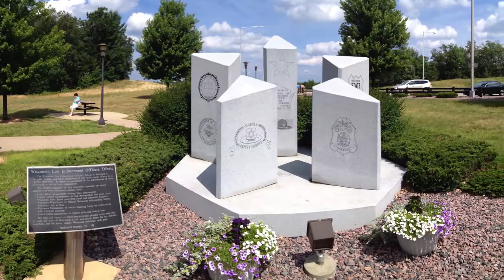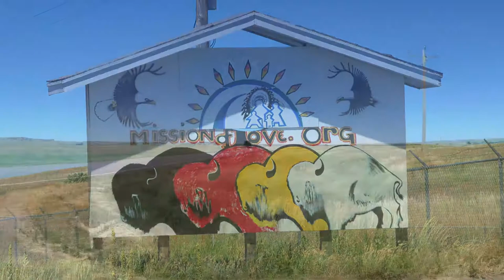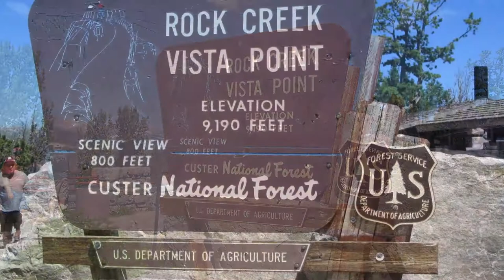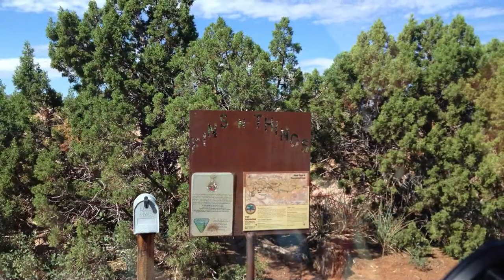Crossing Overland 2013 Slideshow HD 1080p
travel 7,260 miles from Louisville, KY to the California coastline and back in Serenity a 2011 Jeep Wrangler Unlimited built up by Louis. Along for the ride was Vash the Standard Poodle. Great times were had, these pictures but snippets in time of that epic journey.

Musical tracks from the great William Shatner and his Seeking Major Tom album. First up was Bohemian Rhapsody, followed by Twilight Zone, and ending with Major Tom. I chose these tracks for a couple of reasons, first off, they are great! Second, we must have played this album, or at least parts of it a dozen times during our trip.